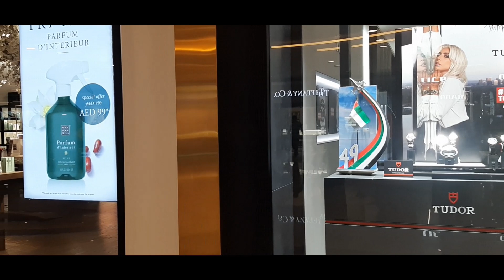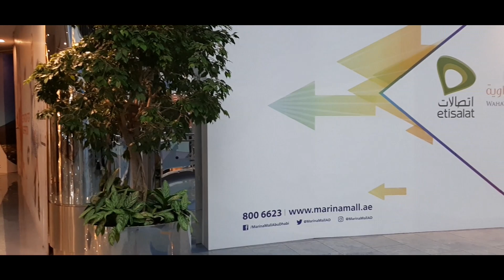Marina Mall Abudhabi l Rini Suraj vlog#3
Marina Mall is an Abu Dhabi shopping mall and entertainment venue which was completed in December 2000 and opened its doors to the public on 28 March 2001. The Mall is located along the breakwater on Corniche road, close to the Emirates Palace hotel.